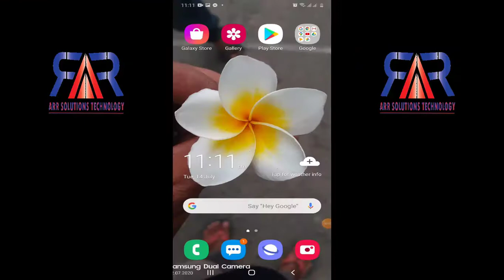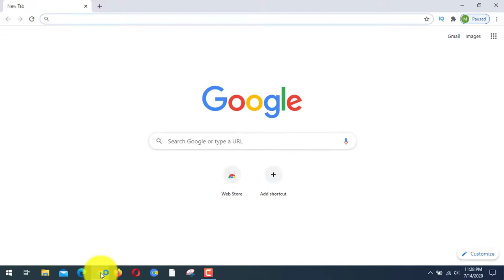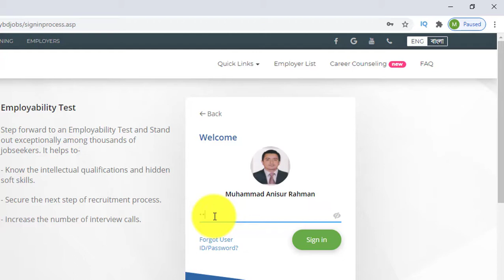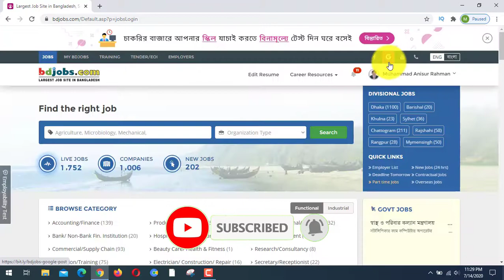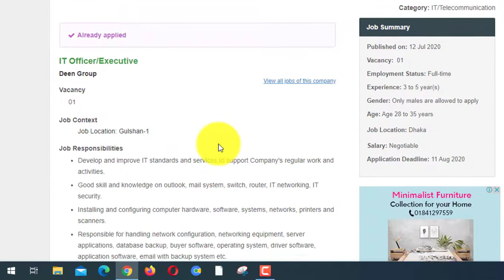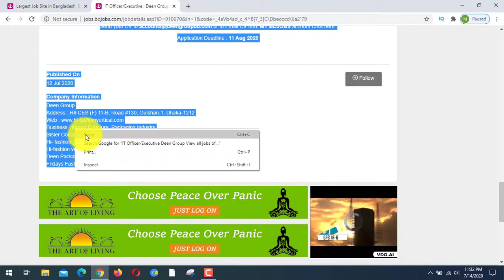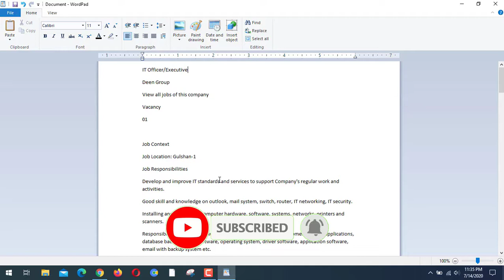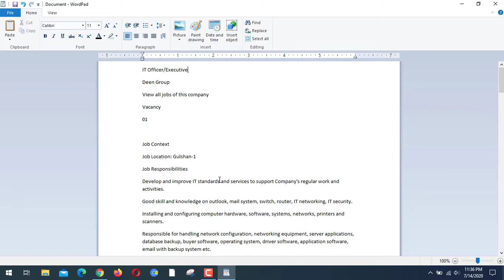How to find previously applied jobs in bdjobs while arranging interview sessions Bangla Tutorial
Bdjobs.com Ltd. is the first and leading career management portal in Bangladesh that serves to it's best for all sorts of people.

Bdjobs.com Ltd. is the first and leading career management site in the country. Eight young business and IT professional backed by strong command over e-business and in-depth understanding of the needs of job seekers and employers in the country's context started this venture on July 2000.

The vision of the company is to try bringing Internet technology in the mainstream business and economic life of the society.

Our web-site aims to explore maximum benefits of the Internet. We believe our service will help the job seekers manage their career more efficiently. This site will also help employers solve many of the problems associated with traditional recruiting methods and allow them to save time and money.

Right after its launching, the site has been able to attract the Internet users in the country. The site regularly updates Job Information (on average more than 2500 valid job news are placed at any point of time at the site), provides facility to the job seekers for posting resume and online application. The site has also been able to get good response from a large number of organizations in the country who use online job advertisement facility, online CV bank access and online application receiving and processing facility of Till now, more than 25,000 employers in the country have recruited more than 3,50,000 professionals at different levels for their organizations through Bdjobs.com service.

No. of Unique Daily Visitors : 2,00,000 (on average)
Monthly Pageviews : 40 million
No. of Resumes : 32+ lacs
No. of Corporate Accounts : 25,000+